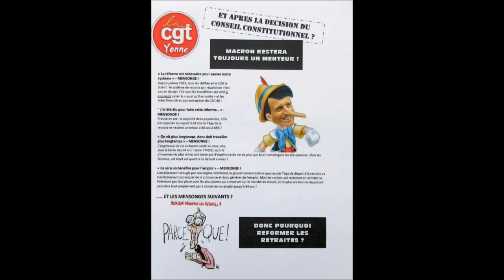Visibilité pour dénoncer la réforme des retraites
La retraite à 64 ans c'est non, Auxerre .
Visibilité, tractage et barbecue au rond-point de Paris dans le cadre du mouvement pour les retraites.